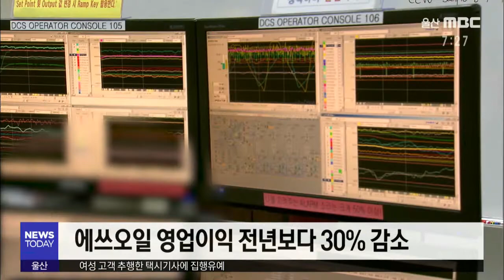[경제브리핑] 지난해 개인파산 신청 최대치 기록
지난해 울산지역에서 접수된 개인파산 신청이
1천 건을 넘어선 것으로 나타났습니다.

지역 부동산 가격은 19주 연속 오르는 등
회복세를 이어가고 있습니다.